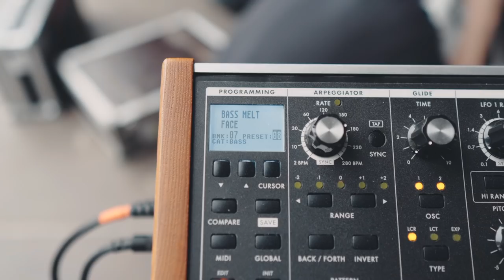Benoby Tour Vlog #18 (MIT ADEL TAWIL AUF DER BÜHNE, TOURABSCHLUSS, BURG NIDEGGEN, , ERINNERN)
TOURABSCHLUSS! Die Supporttour mit Adel Tawil hat das Finale bekommen, das es verdient hat.
DANKE an jeden von euch, der/die mich so sehr unterstützen. DANKE an das unglaubliche Team und die Band von Adel Tawil.
DANKE an Jochen Schuster für die Erfüllung dieses Traums Musik zu machen. Und natürlich DANKE an meine Band, Filmer und Fotographen:
Julius Trautvetter, Felix Gerlach, Lukas Stodollik, Andre Wenzlitschke, Dennis Metz, Mimi Demissie, Lukas Reubelt, sowie der Schöpfer dieses Megavlogs STEVE PATZWALD!!!

Schöpfer der Vlogs 1- 15 LUKAS REUBELT:
Mail:

✘Social Media BENOBY

DANKE